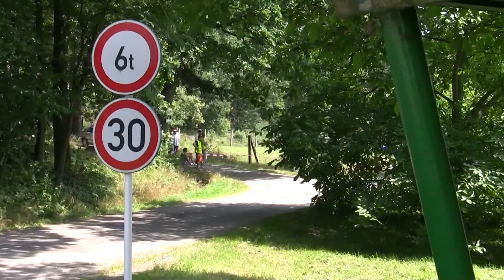Matrix M.V. Rally Kostelec nad Orlicí 2012 | 80 | Leoš Vašátko - Jiří Bartoš